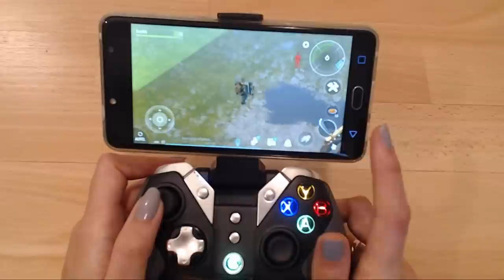Unboxing GameSir G4s - Mando Gaming Bluetooth - Español 1080p HD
Comprar en Amazon

◥◣◥◣◥◣CONTACTO◥◣◥◣◥◣

◥◣◥◣◥◣INFORMACIÓN SETUP◥◣◥◣◥◣

Ram: 2x 8GB G.Skill Ripjaws X DDR3 1600 PC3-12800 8GB CL9
Ratón: Logitech G502 Proteus Spectrum 12000DPI RGB

Lα cσpiα dε εstε vidεσ,
sεяα dεnunciαdα.
ORIGINAL

►FranHR ★ Youtuber